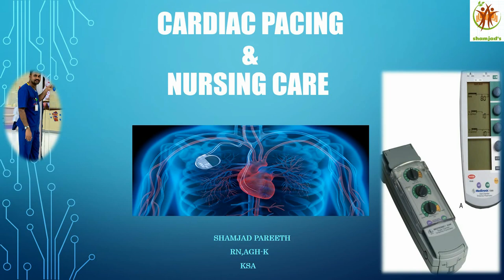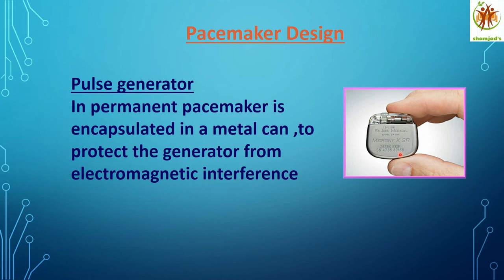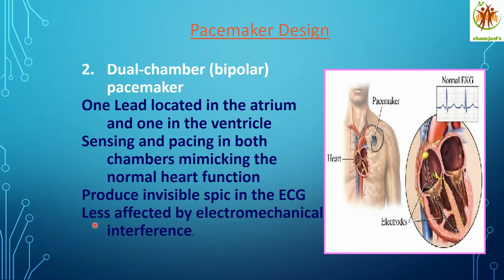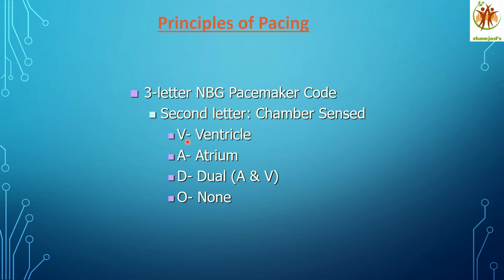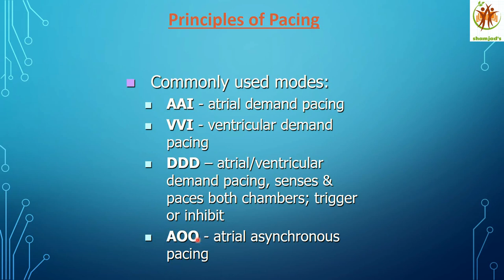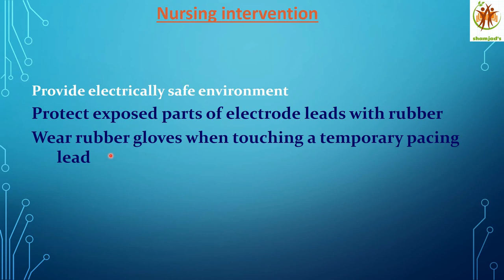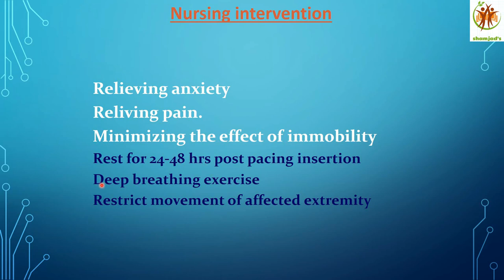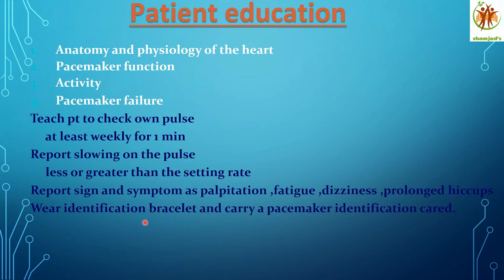CARDIAC PACING & NURSING CARE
WATCH AND SHARE FOR KNOWLEDGE